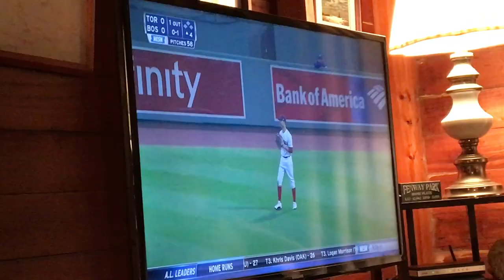Hummocks 2017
Harrington fam on Cliff Ave
Portsmouth RI